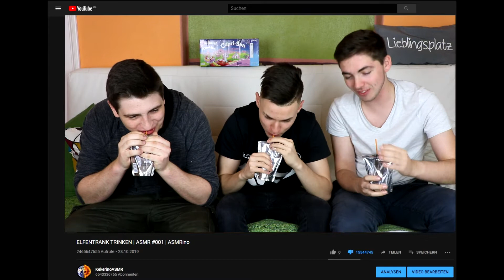WIESO TUST DU DIR DAS AN? | Kekerino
NEUES YOUTUBER FRONTEN! feat. Knossi, Bibi und dem Flute Tune. Achso und den ganzen ASMR-Keks. Grüße :*

Wir würden uns über Feedback sehr freuen, da wir so unsere Videos verbessern und weiterentwickeln können.